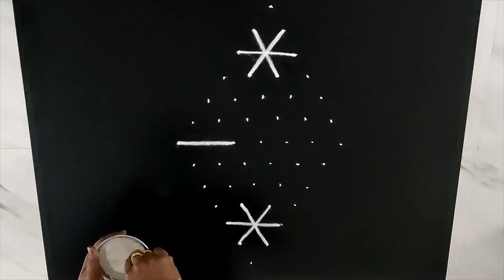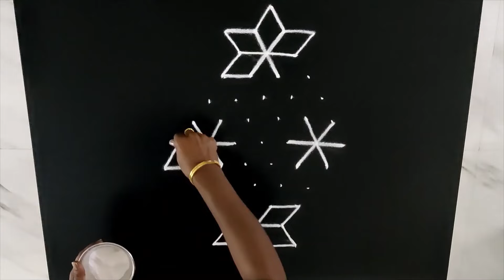நாளைய வியாழனுக்கு சூப்பரான கோலங்கள் | Thursday kolam | 7 dots kolam | 7 pulli kolam | daily kolam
நாளைய வியாழனுக்கு சூப்பரான கோலங்கள் | Thursday kolam